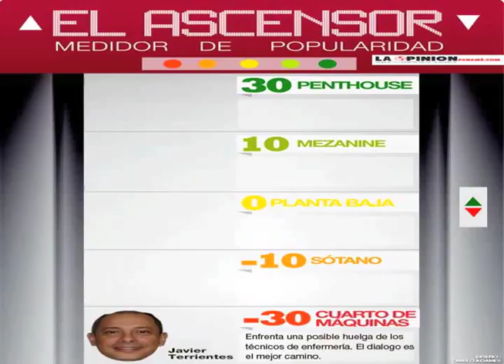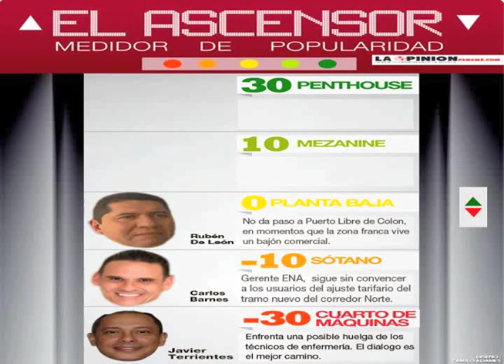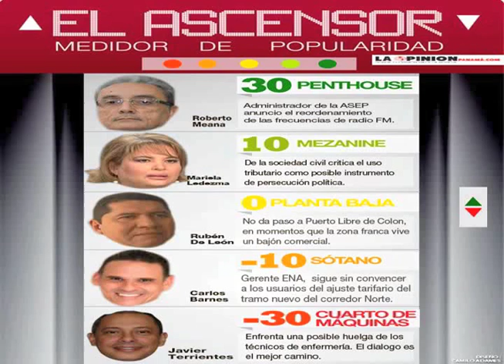ascensor 24 11 15